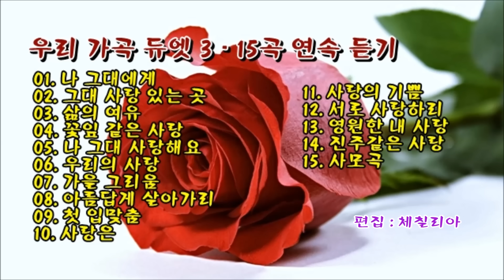우리 가곡 듀엣 3 - 15곡 연속 듣기